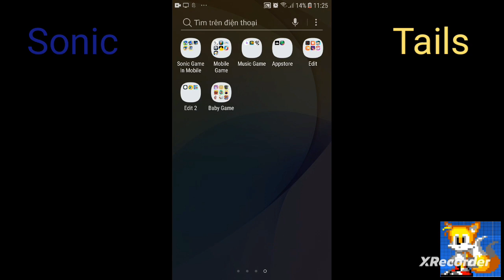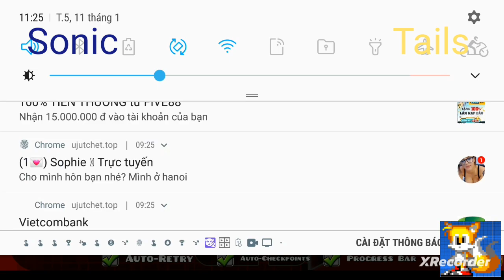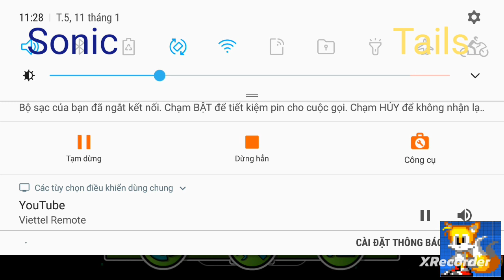Unnamed 28 Dual 29 By SonicAndTails100000000 Geometry Dash 2.11